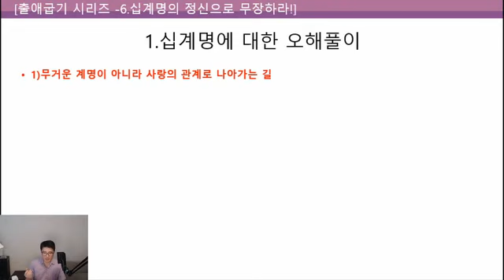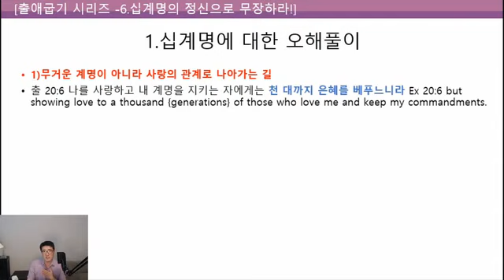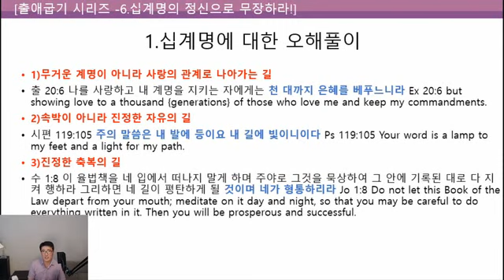[말씀핵심체크] 1.십계명이 주는 깊은 의미와 축복 - 홍광선 목사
십계명을 무거운 계명으로 느낍니까? 나의 자유를 억압하는 속박처럼 느껴집니까? 십계명에 참다운 정신을 발견하게 될 때 우리는 진정 율법을 사랑하게 될 것이며, 형식적인 믿음이 아니라 행함있는 산 믿음으로 나아가게 될 것입니다.

* 온라인 실시간 예배안내 *
새벽예배(월~금) : 오전 10시, (한국) 오후 10시
수요성경공부 : 저녁 7시, (한국) 목, 오전 11시,
금요기도회 :  저녁 7시, (한국) 토, 오전 11시
주일예배 : 오전 11시, (한국) 월, 오전 3시
*홈페이지에 유튜브 링크 또는 유튜브에서 벧엘성결교회 검색!

벧엘성결교회(구 어노인팅교회)는 성결운동, 성령운동, 신부운동을 펼치는 교회입니다.​

[영성의 균형잡기 시리즈 설교]종말론, 성령론, 은사론, 복음, 영성 등에 대한 균형